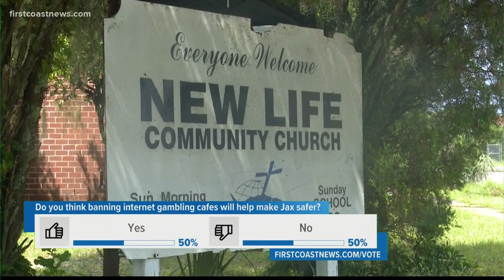Local pastor offers solutions to Jacksonville's violence problem following week of shooting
Between April and October 2019, the Jacksonville Sheriff's Office crime mapping system shows 59 homicides.